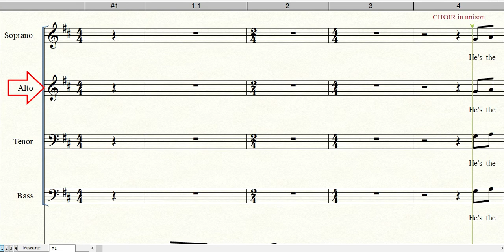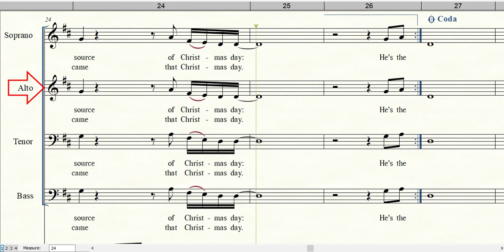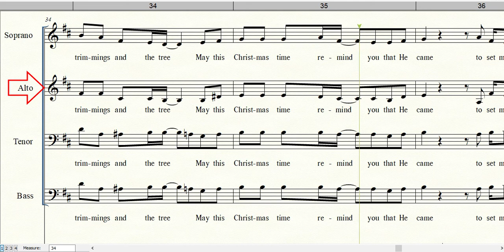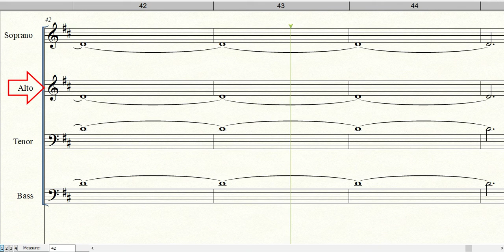HE'S THE REASON FOR THE SEASON | Alto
Words & Music by David T. Clydesdale